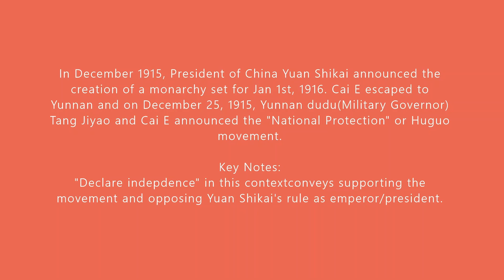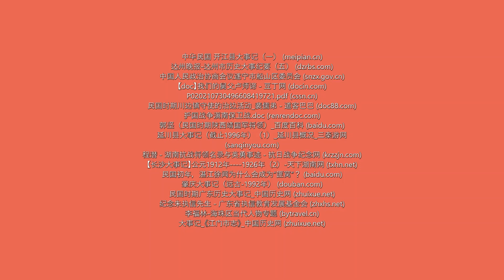National Protection War /护国运动 (1916)